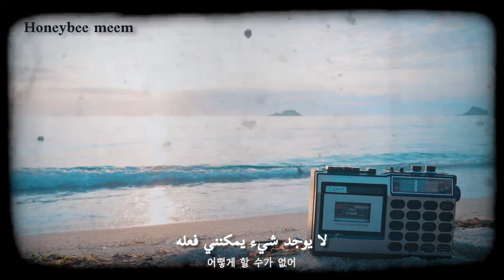Nell (넬) - Crash (lyrics/Arabic sub مترجمة)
NELL - "Moments in between" album
1. Crash

*sorry if I have any mistakes
*لا اسمح بنشر ترجماتي بمكان اخر